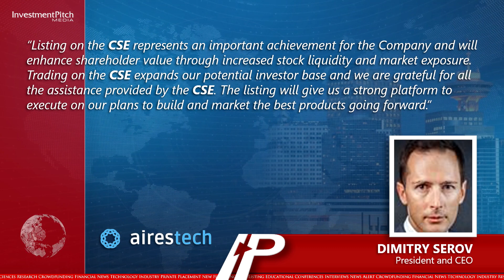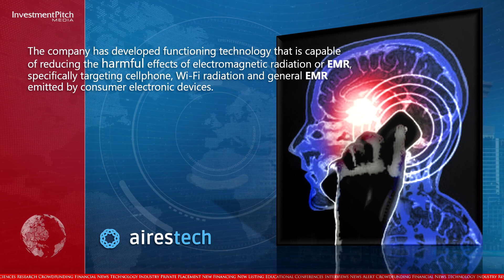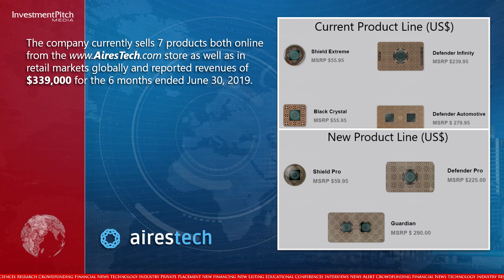New Listing: American Aires Inc. (CSE:WIFI)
The company has developed functioning technology that is capable of reducing the harmful effects of electromagnetic radiation or EMR, specifically targeting cellphone, Wi-Fi radiation and general EMR emitted by consumer electronic devices.